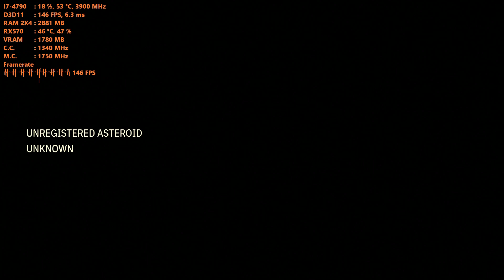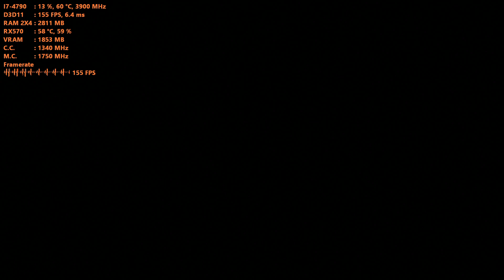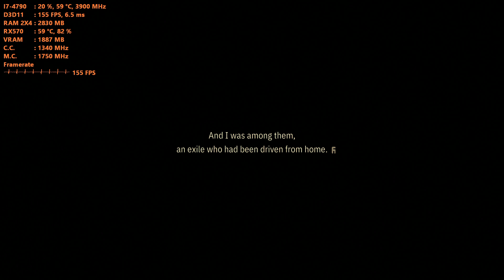OPUS Echo of Starsong RX570(I7-4790)